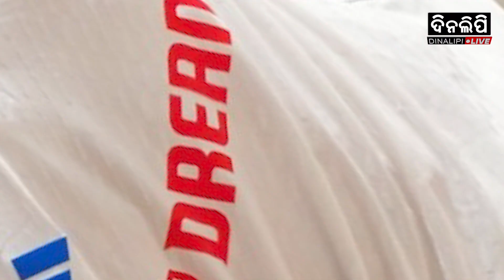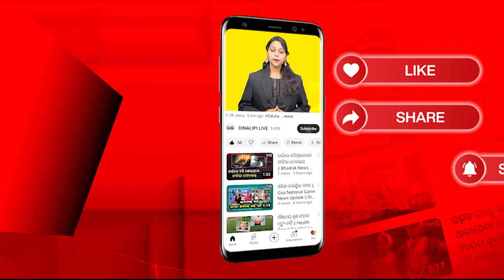ଏମାନଙ୍କ ବିନା ସହଜ ହେବନି ଦ୍ୱିତୀୟ ଟେଷ୍ଟ || Cricket News || DinalipiLive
is the official YouTube channel of Odia daily newspaper Dinalipi which was first published in 1981. Being a fair & unbiased newspaper, Dinalipi's new digital wing DinalipiLive will provide much-needed fact-based information to news consumers of Odisha.